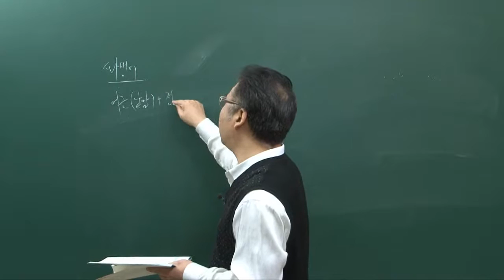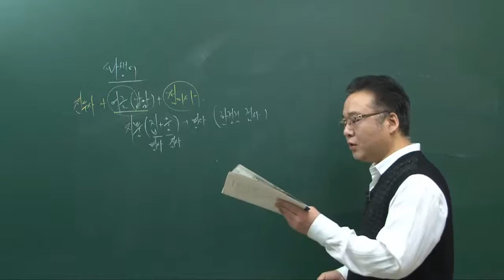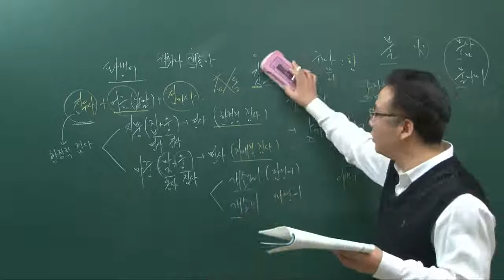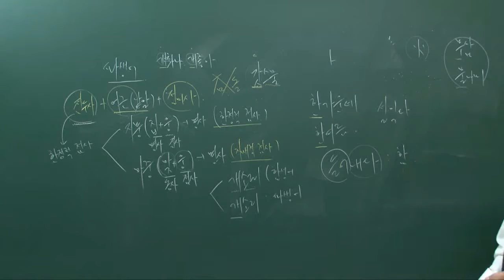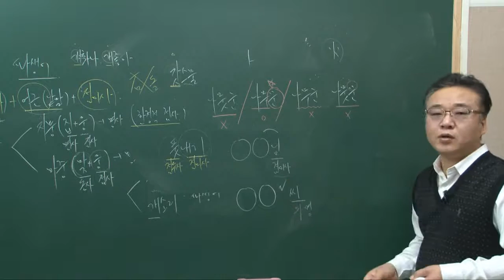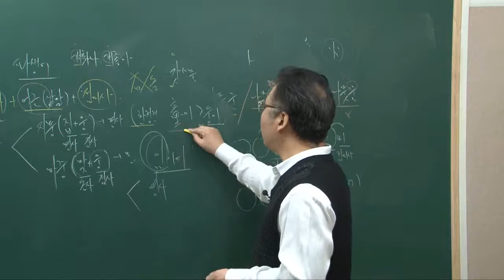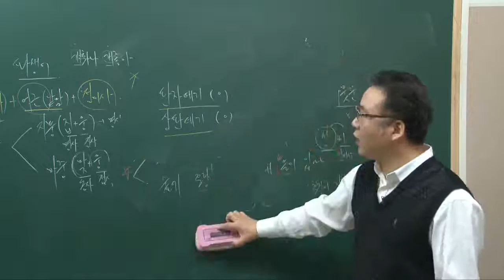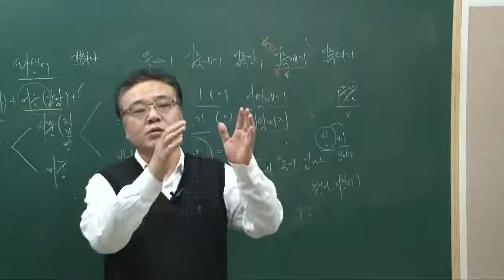더배움 9급공무원 국어 이론 제9강 파생어와 합성어1